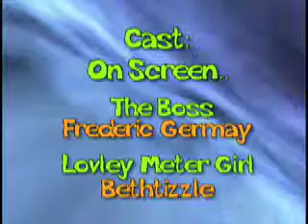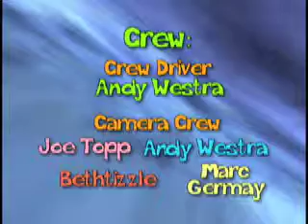Access Freedom - 2 of 2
This is a promotional video for my local PEG Access station .. Community Access Center. PEG Access is country wide. These stations provide access to media for citizens across the nation! Wanna be heard? Visit your local Access Station today!